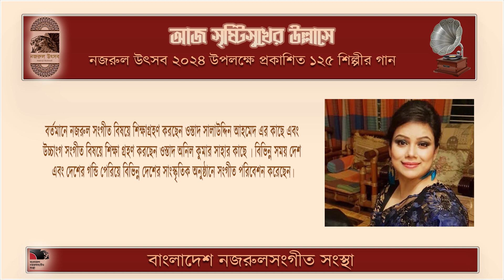কত দূরে তুমি ।। koto dure tumi ।। জান্নাতে রোম্মান তিথি ।। Jannate Romman Tithi